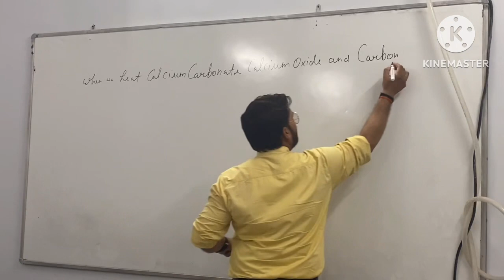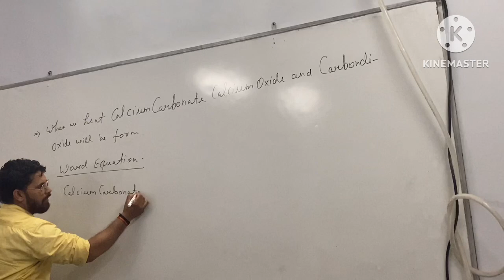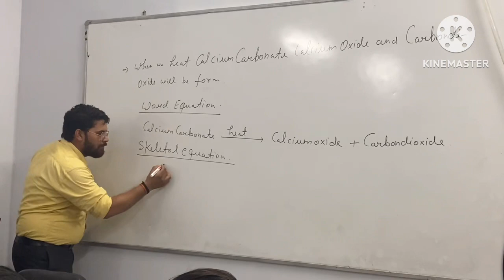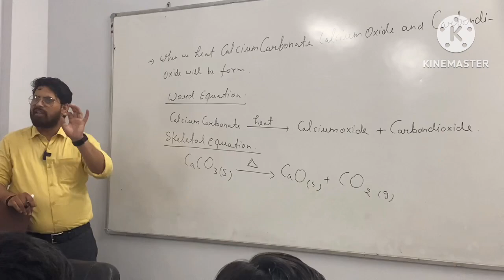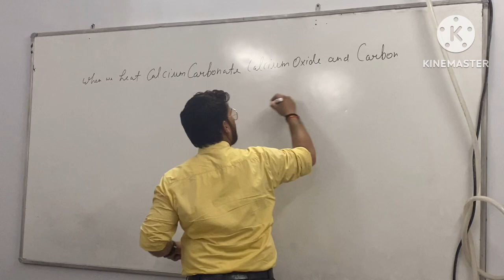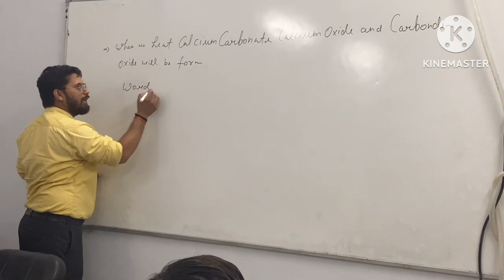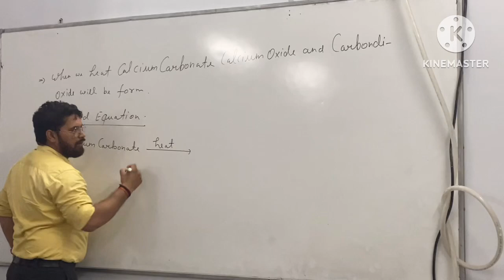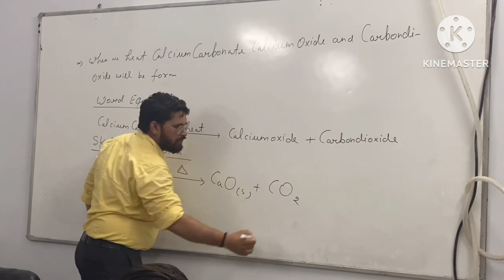Chemical reactions & equations of class X ||class10 science basic of chapter -1 CBSE & ICSE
chemistry science class10 sciencetricks howto learn chapter 1 class 10 chemistry chemical reaction and equation class10 chemistry chapter first#science cafe learn chemistry with fun#chemistry by kaushal sir#tricks of chapter chemical reaction and equation